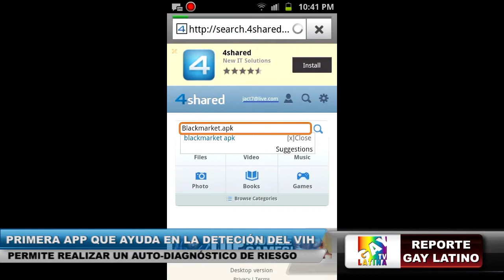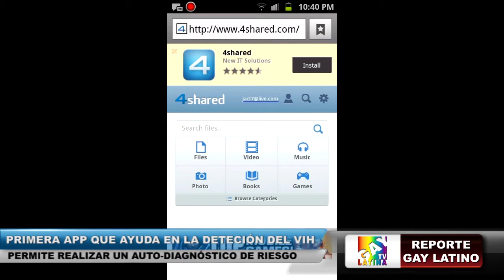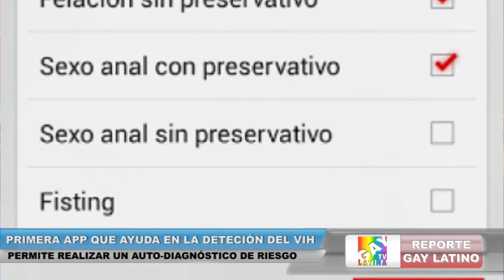Uma Thurman interpretará a Anita Bryant/ App detecta VIH/ Flash Mob gay (Reporte Gay Latino #58)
Reporte Gay Latino, Primer informativo gay para el publico de habla hispana.
Gay TV Latina.

Noticias del día: La primera app que 'ayuda' en la detección de VIH. Permite al usuario realizar un auto-diagnóstico de riesgo./Uma Thurman interpretará a Anita Bryant.  Una de las figuras más odiadas por la comunidad LGTB/ ¿quieres casarte conmigo?. En emotivo Flash Mob, una pareja gay se pide matrimonio.

Conducción: Adrián Ferrán.
Redacción: Mario Vera.
Edición: Yuliana Rivero / Federico Oyuela.
C.A.E.: Fernando Vigo.
Producción General: Yago Televisión.